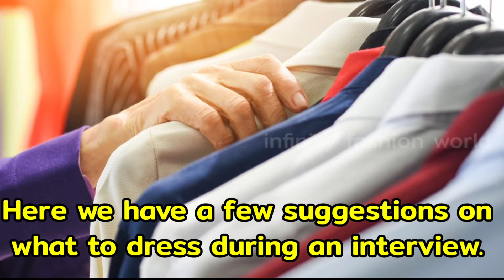Interview Dress Code for Female in India | What to wear for an interview? | Dress Code for Girls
Interviews play an important role in our professional lives and it can make or break our career path. This is why, in this video, we've listed down everything you need to know about how to dress up for an interview along with some of the best options to choose from.

Interview Dress Code for Female in India | What to wear for an interview? | Dress Code for Girls  | Women for Interview | How to Dress for a Job Interview? | Tips for Job Interview

Checkout the Latest Video of  How to Dress for a Job Interview?

Images are shown in the video taken from "GOOGLE".